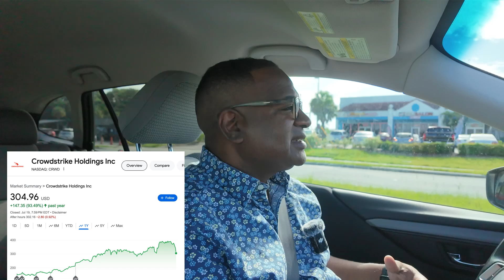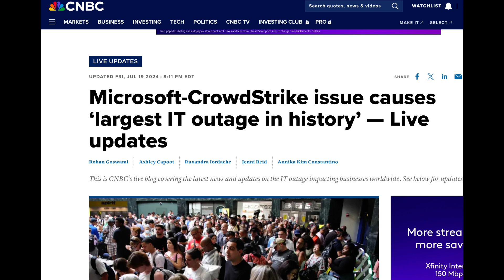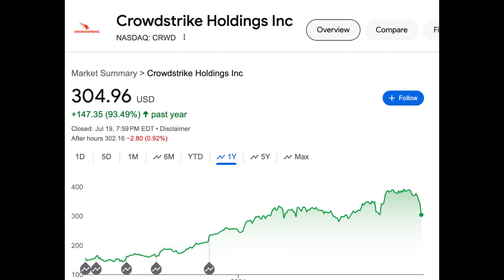AI Reliance and Tech Monopoly: Lessons from the Microsoft-CrowdStrike Outage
On July 19, 2024, the tech world witnessed what's being called the largest IT outage in history, due to a critical failure involving Microsoft and CrowdStrike technologies. This video explores the incident's details, examining how this monumental disruption underscores the risks of overreliance on AI and the dangers of technological monopolies.

Share your thoughts on how we can ensure a safer tech future!